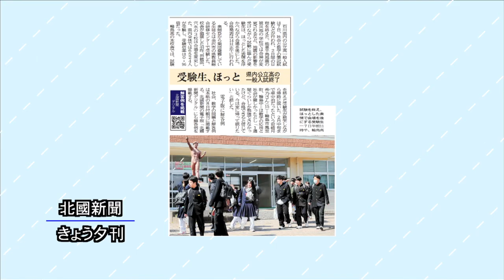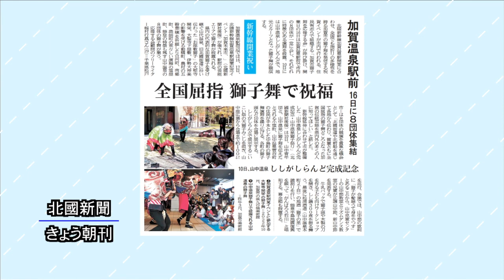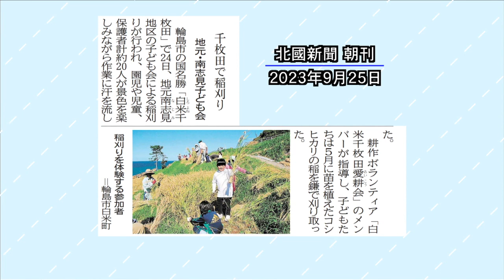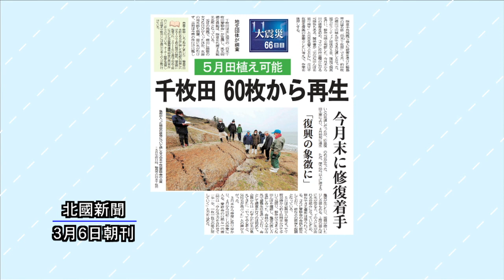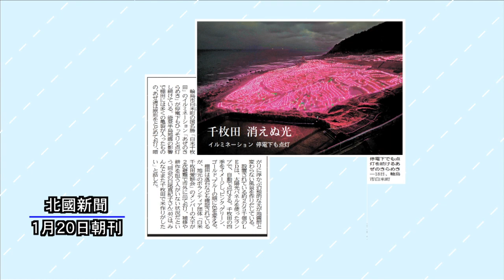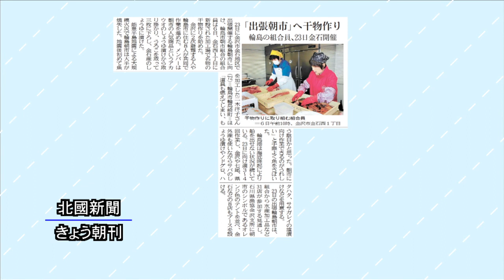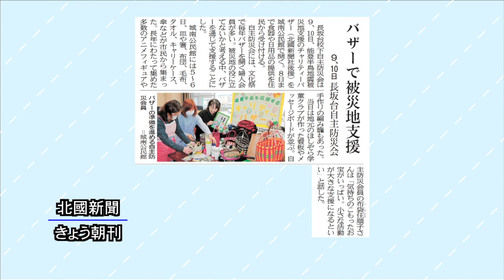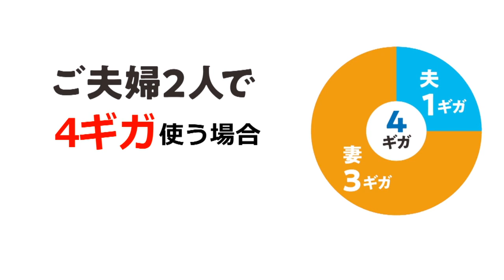北國新聞ニュース（夜〉2024年3月7日放送